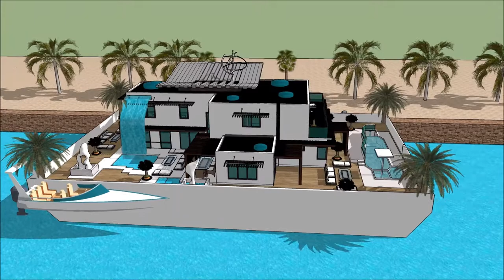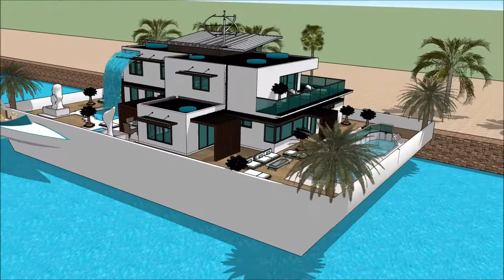BELGIAN BOAT SHOW 2018 GHENT FLANDERS EXPO BELGIUM YACHT HOUSEBOAT Exhibition and expo Luxury Yacht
The houseboatzania launching an innovative high-end luxury yacht houseboat home design potentially as a display of exhibition of the BELGIAN BOAT SHOW 2018 GHENT FLANDERS EXPO BELGIUM YACHT HOUSEBOAT Exhibition and expo  Luxury Yacht.

The collection of the Houseboatzania concept of BELGIAN BOAT SHOW 2018 GHENT FLANDERS EXPO BELGIUM YACHT HOUSEBOAT Exhibition and expo  Luxury Yacht consists of high luxury and architectural art pieces in minimalism combined with living on the waterfront of the harbour of

The houseboat yacht design has the basis to sustain living with high standards and contemporary structural design at BELGIAN BOAT SHOW 2018 GHENT FLANDERS EXPO BELGIUM YACHT HOUSEBOAT Exhibition and expo  Luxury Yacht with numerous of prospects for excessive living and celebrating the desire of life worldwide: